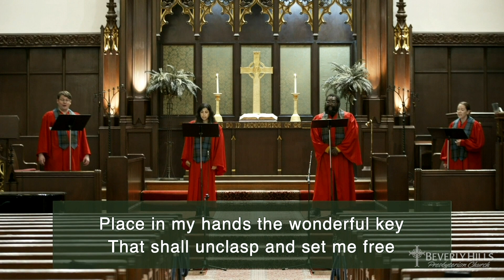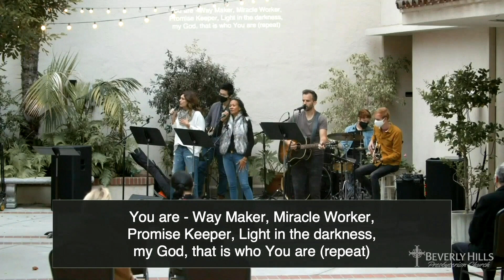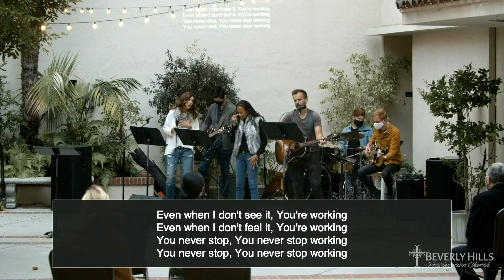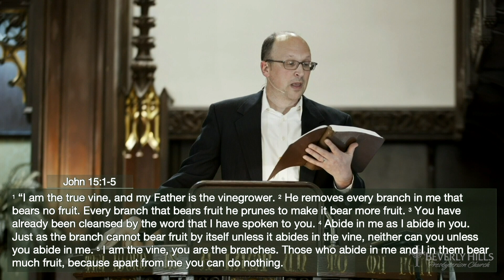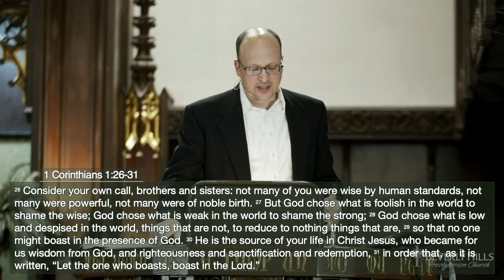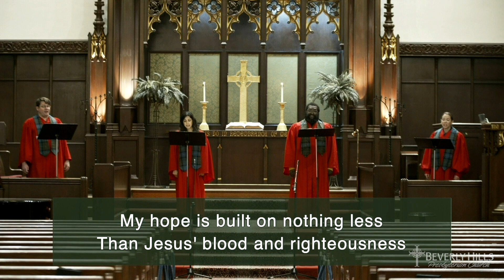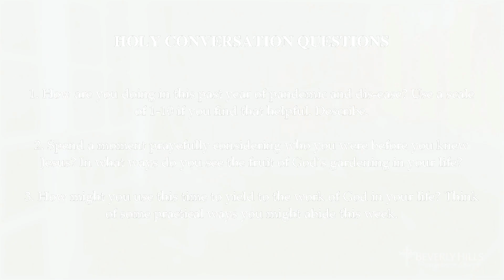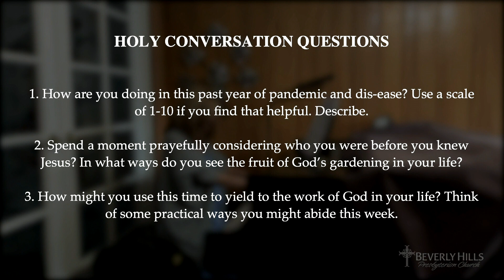Abiding Our Way to Success! || Beverly Hills Presbyterian Church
If you want to give to the church by mail please send a check to the below address:

Beverly Hills Presbyterian Church
Featuring:
Pastor Andrew Eagles

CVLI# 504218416